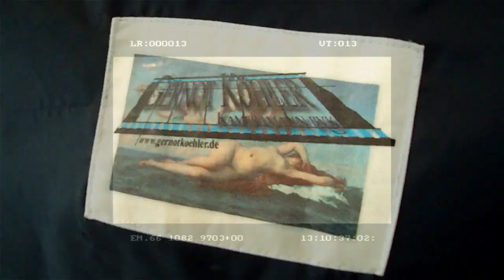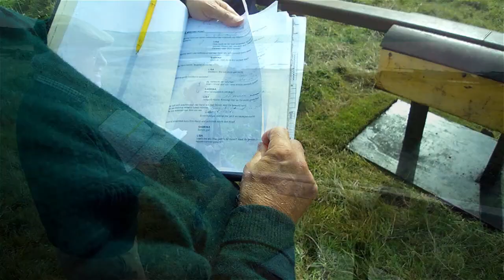Rosamunde Pilcher "Wohin Du auch gehst",Trailer. B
Making of,Trailer.
Hier sehen sie wie Ihre Träume hergestellt werden.